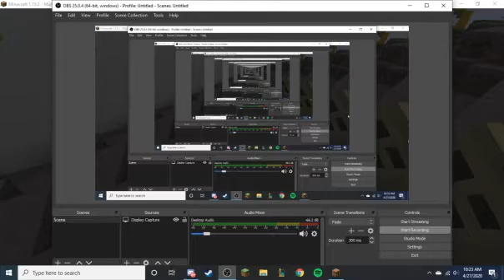Everest ep 4 - Ducky's Little Mobile Shack - ft. myself .-.